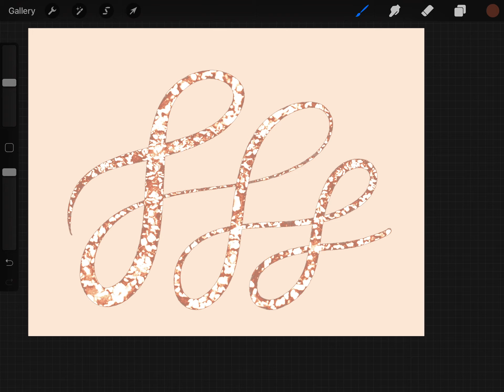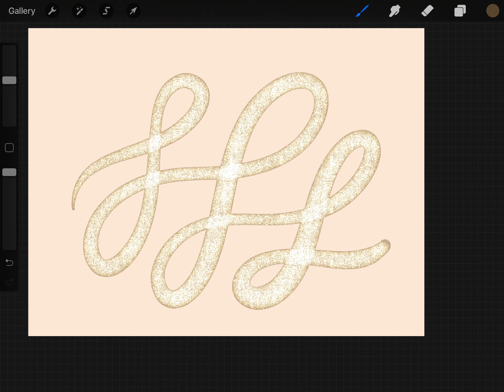Procreate Glitter Brush Set Volume 2 Demo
🤩 Download the brushes here: 👇

This video is a brush pack demo for 20 glitter and metallic procreate brushes for iPad lettering, graphic design and illustration.